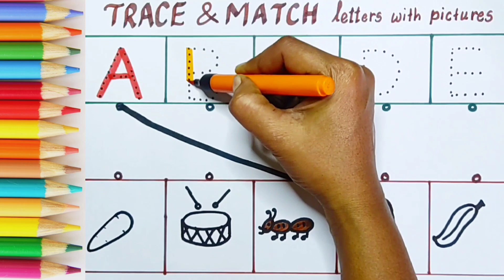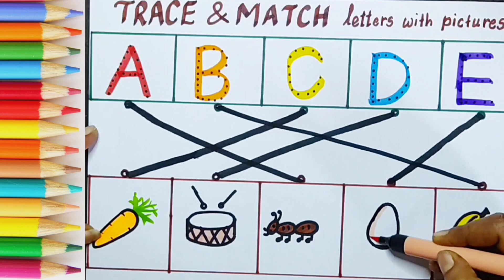abcd, abcde, a for apple, b for ball, c for cat, alphabets, phonics song,अ से अनार,English varnamala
Learning video @TinyFlixToddler
abc
abcd
ABCD
abcde
ABCDE
abcdefg
ABCDEFG
ABCDEFG ABCDEFGHIJK
ABCDEFGHIJKLMNOPQRSTUVWXYZ
Alphabet
Capital letters
Small letters